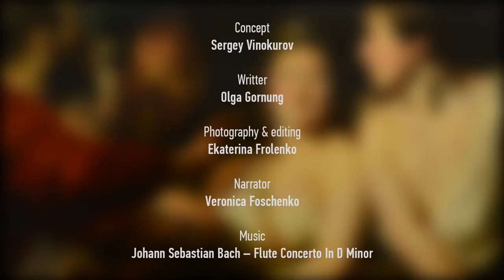"Meleager and Atalanta" by Jacob Jordaens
Jordaens, Jacques (Jacob)
1593, Antwerp – 1678, Antwerp
Flemish school
Meleager and Atalanta
The first quarter of the 17th century
Canvas, oil painting
Ekaterinburg Museum of Fine Arts